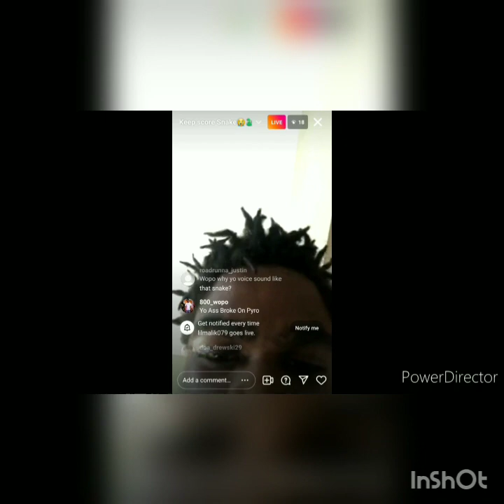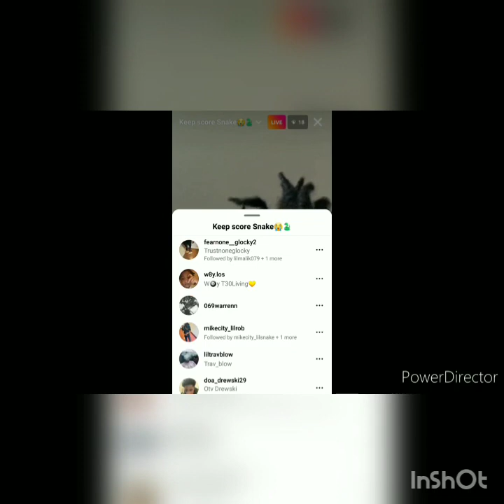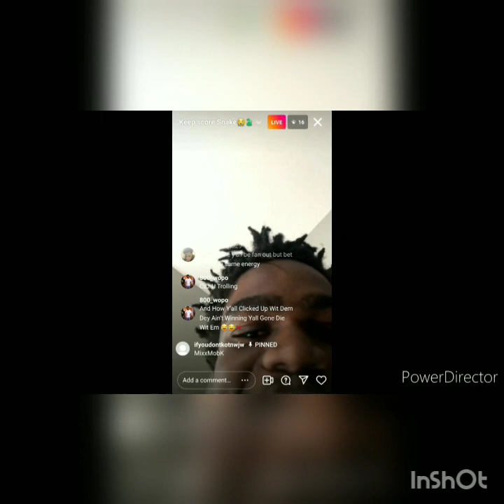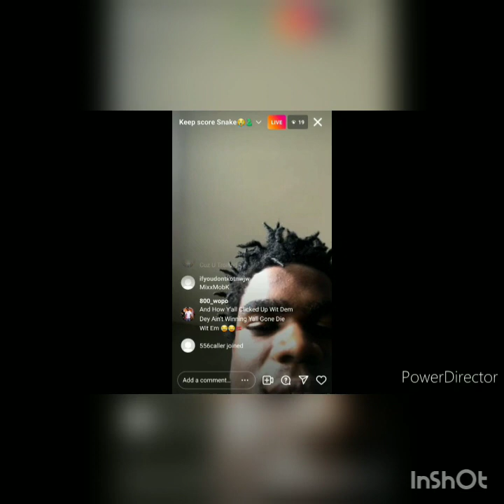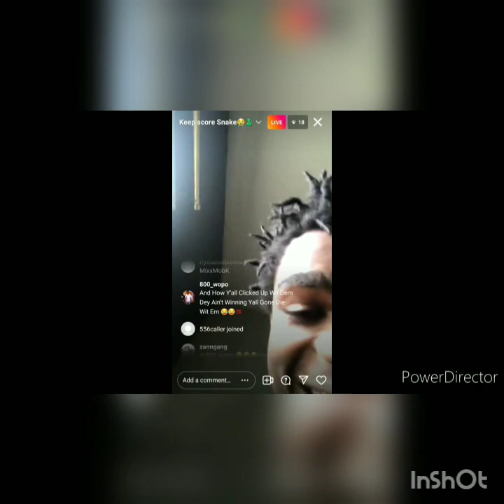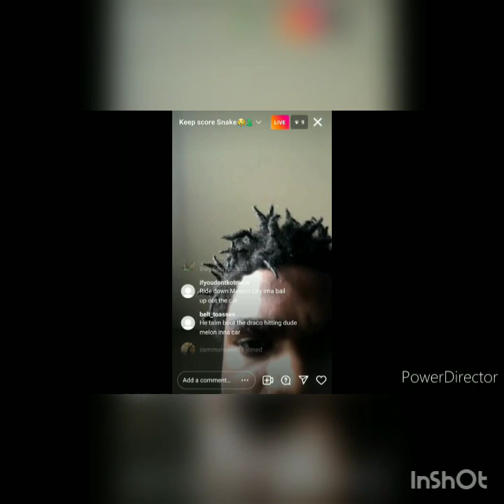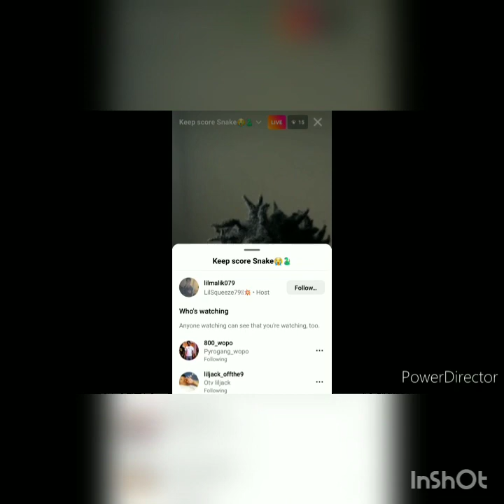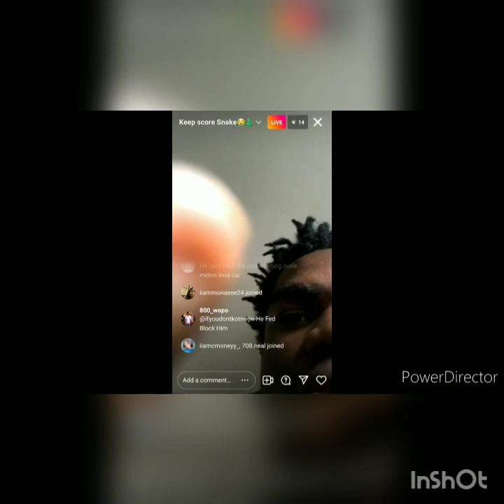MixxMobb and 800 go at it onlive